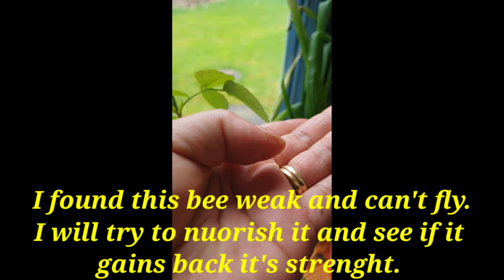Home gardening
Here are my veges and fruits at home. Hope you enjoy.😉😊